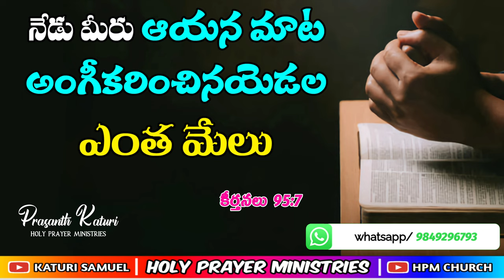Today's Promise 25.07.2023 || KATURI SAMUEL